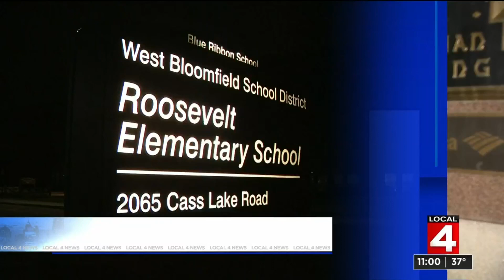Keego Harbor community fight to save elementary school